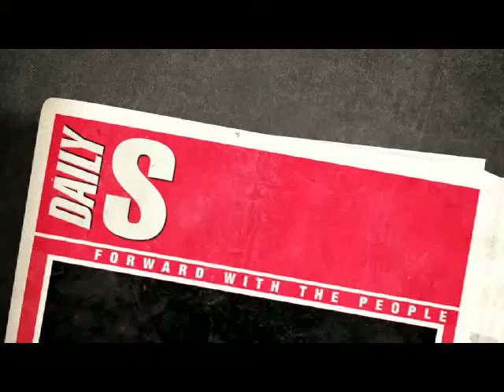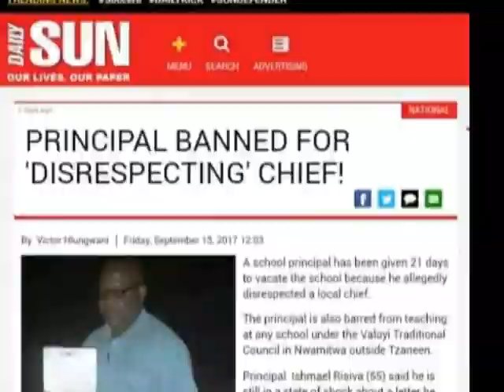Singi Boy - Life Yale High School Music Vids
Original Tsonga Hip Hop Trending In Limpopo